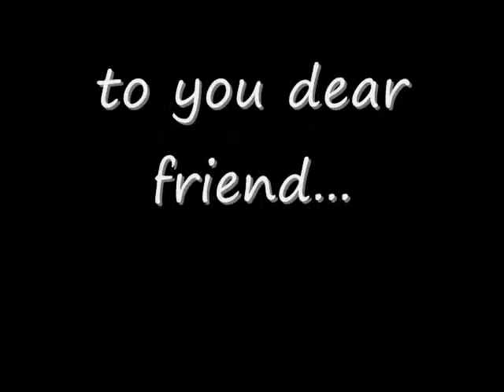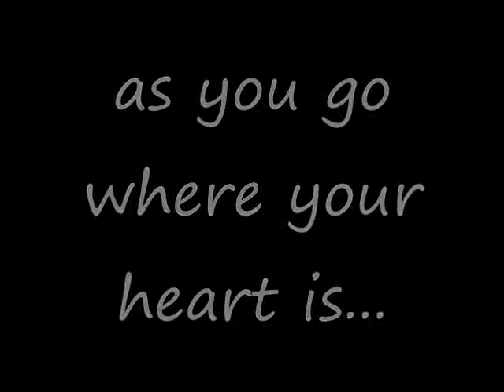Rainner, We hate to see you go!